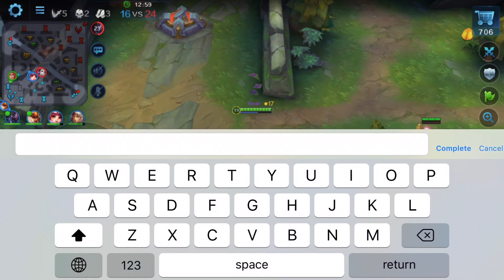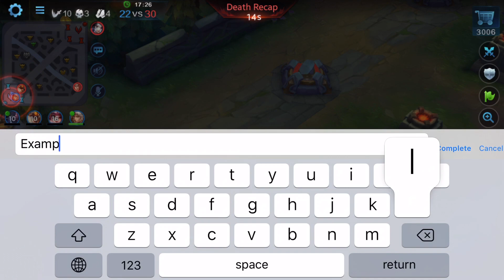HEROES EVOLVED - SOLUS BUILD | GAMEPLAY | RANKED | 1V1 TOWER!!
HEROES EVOLVED SOLUS BEST BUILD RANKED GAMEPLAY

▼ FOLLOW ME ▼
(Video Updates)
(Life updates LOL)
(Video Updates)

HEROES EVOLVED - NAZAR BUILD | GAMEPLAY | RANKED | HALLOWEEN SPECIAL!! - NEW HERO